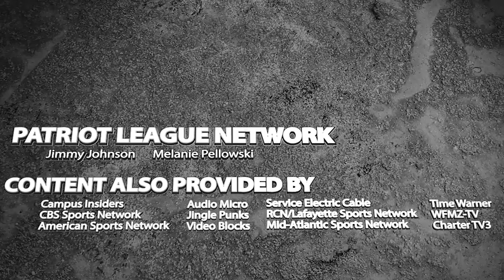Four senior captains to lead Army West Point in 2015-16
Army West Point coach Dave Magarity has a strong group of seniors returning, and he hopes they can lead the Black Knights to their second title in three years.